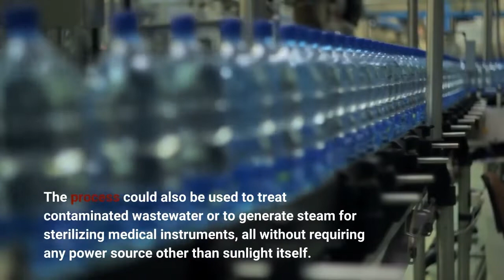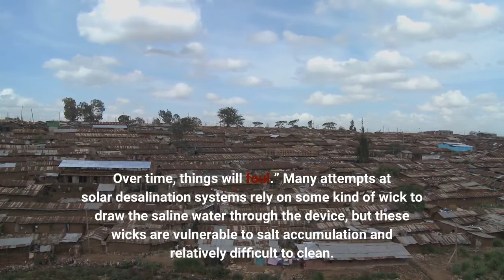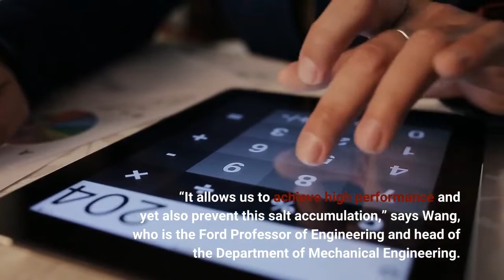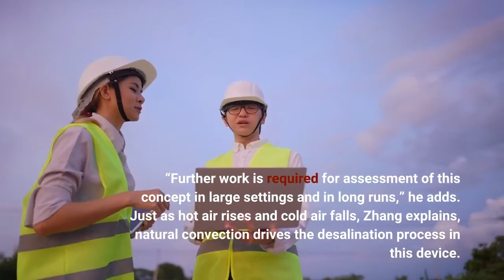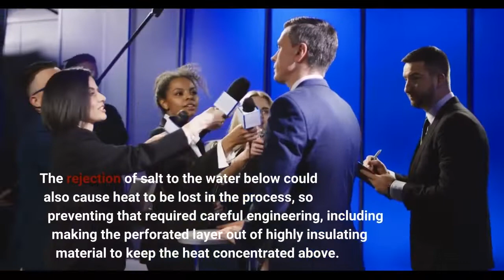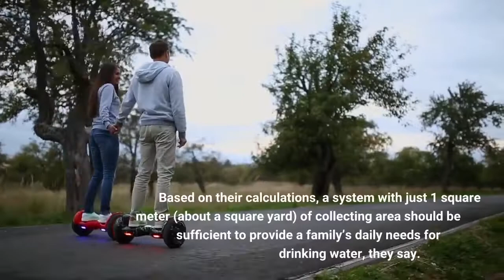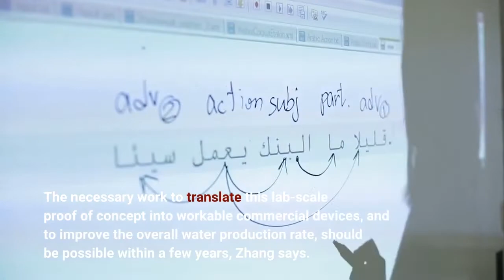Solar-powered system offers a route to inexpensive desalination